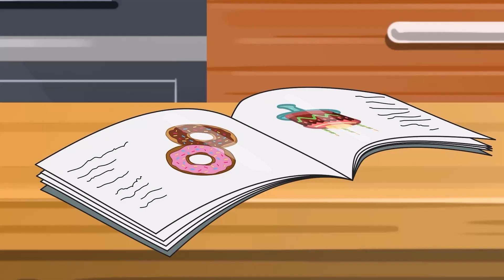Baby Shark Song + Baby Songs and Nursery Rhymes & Kids Songs